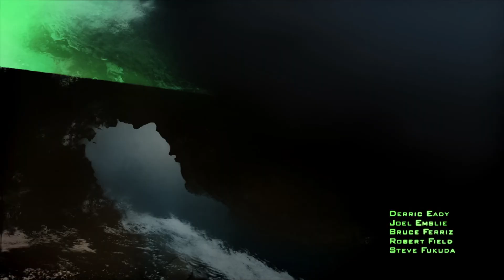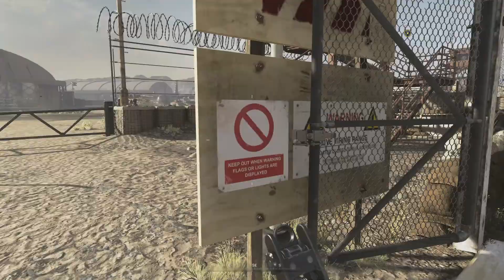COD Modern Warfare 2 [ 1 ] Remastered Playthrough - Team Player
COD Modern Warfare 2 Remastered Playthrough with no commentary, 1080 p ,full HD ,maxed graphics. Enjoy !